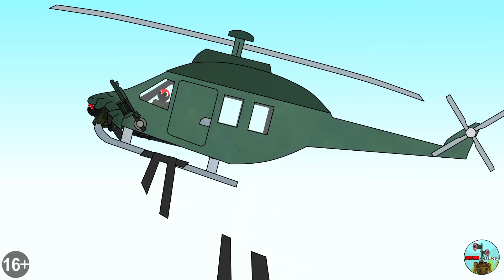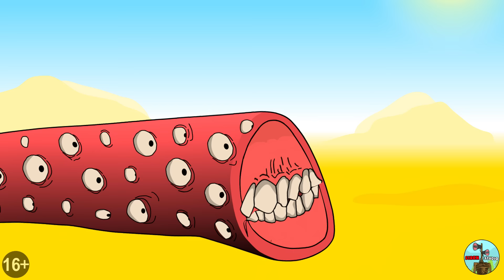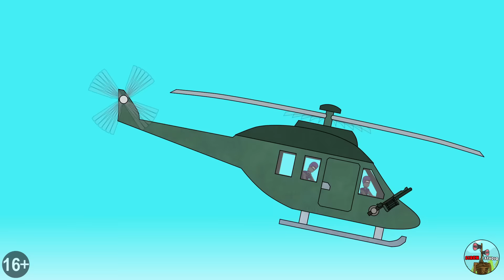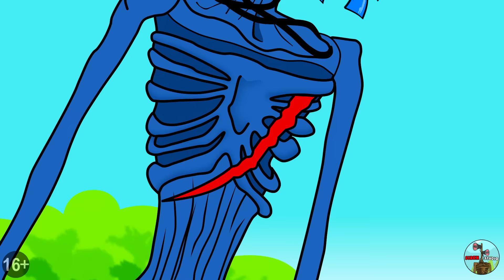ТОП 20 АНИМАЦИЙ ХАГИ ВАГИ! ЭВОЛЮЦИЯ HUGGY WUGGY Poppy Playtime Поппи Плейтайм Мультик Анимация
ТОП 20 АНИМАЦИЙ ХАГИ ВАГИ! ЭВОЛЮЦИЯ HUGGY WUGGY Поппи Плейтайм Мультик Анимация
TOP 20 ANIMATIONS OF HUGGY WUGGY! Poppy Playtime Cartoons Animations